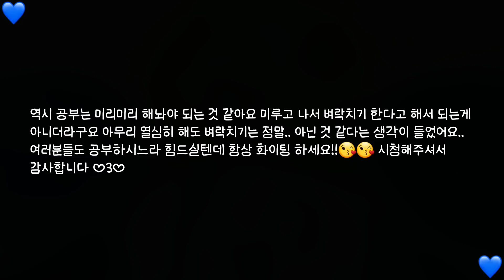😱 " 난 정말 그럴줄 몰랐어.. 시험기간 브이로그 " 😱 ㅣ 시리즈 액괴 ㅣ 글로쓰는일상 시리즈 ㅣ 액괴 브이로그 ㅣ 글쓰일 ㅣ 시리즈 액점 ㅣ 투명액괴 ㅣ 푹신액점 ㅣ 공부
안녕하세요 여러분 ❤ 시리즈 ASMR 슬라임(액괴) 유튜버 옌린이에요!

🐣 폰트 - 정답쓰기체 (유료)

🐇 영상 업로드 - 2일에 한번씩 업로드합니당 !! 정말 바쁜일이 있거나 영상을 못올릴 경우에는 여러분들께 미리 말씀을 드리도록 할게요 👨‍🌾

🐷 촬영(폰) - 삼성 A50 기본카메라를 사용하고 있습니다♡

🦓 편집 - 파워디랙터 또는 블로를 사용합니다!

🐦 출처 - 생활속에서 접할 수 있는 여러가지 비슷한 주제들은 출처가 없다고 생각하고 다른분들 것들 보고 따라한게 아니기에 따로 남기지는 않습니다 ! 다른분걸 보고 따라했다면 출처 기재를 하겠습니다 😊 그리고 제가 영상을 올리는 주제들을 출처를 남기고 사용해도 되냐고 많이들 여쭈어 보시는데 출처를 남기지 않고 마음껏 영상 올리셔도 됩니다❤

🙊 부계정 - 부계정은 운영하고 있지 않습니다 :) 누군가 제 부계라고 하면 믿지 말아주세요ㅠㅠ !!